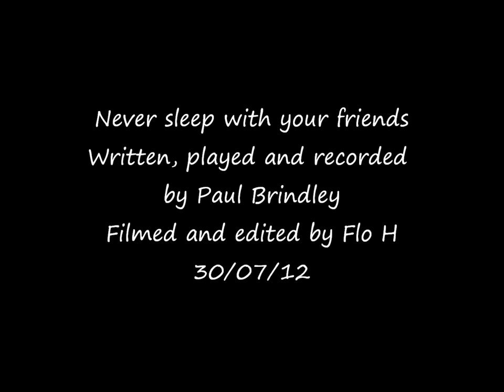Never sleep with your friends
Song written and performed by Paul Brindley from the album 'Outlaw Drag'